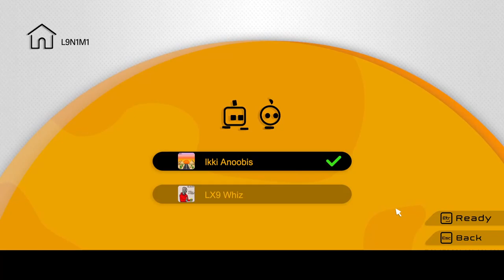75% people won't understand how we light up the beacon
No brains were harmed during the recording of this session.